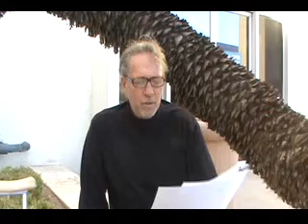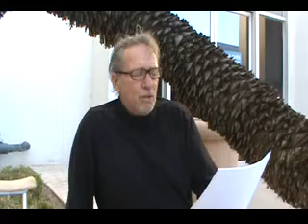Family Court Update 12 / 14 / 14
Six years has passed since this father has laid eyes on his two defenseless children, his son Jazz, now 13, and his daughter, Maya, now 11, who have been kidnapped, are being emotionally, if not physically, abused daily, and will continue to be as long as no one is held accountable. Minor's Cousel Amy L. Neiman, Attorney Roy L. Kight, judicial officers David J. Cowan and Bruce G. Iwasaki have all been complicit in furthering the heinous collusion that has, in effect, stripped a parent of his constitutional and parental rights without due process.